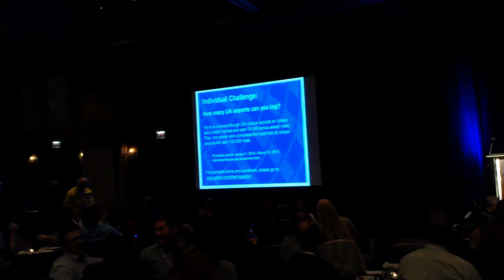HD United Continental Holdings Party in Downtown Chicago Hyatt Star Alliance MegaDo 4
Here is a really nice evening party that Continental United Holdings held for us as part of the Star Alliance Mego Do 4.  This was in Downtown Chicago at the Grand Hyatt not too far from their Headquaters at the Willis Tower.  It was a really cool event. A lot of the top frequent flyers were there.